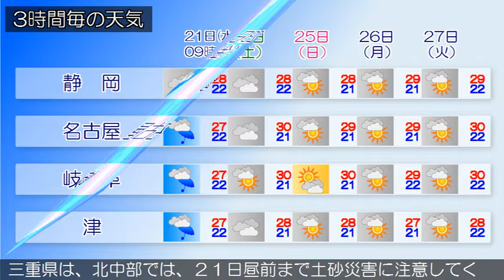2016/09/21 東海地方の天気予報 朝